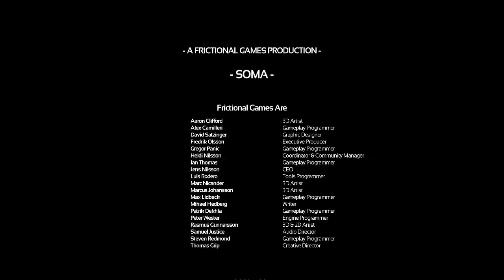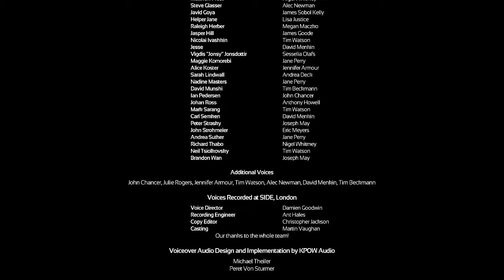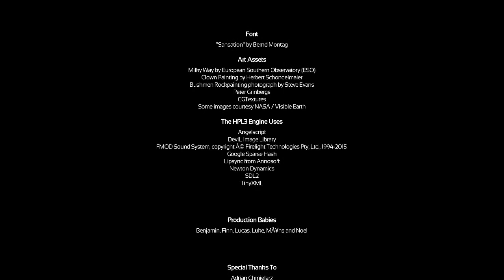S.O.M.A #20 Финалочка это Великолепно,Гениально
Финал, этой на мой взгляд опупенной игрушки,Ну что сказать
мне понравилось, все очень красиво и заставляет задуматься.
Могу сказать лишь,что надо беречь и заботиться о друг друге
Быть с теми кто в вас действительно нуждается,потому что другого раза может и не быть. Ну а с вами был я SuGestus до новых встреч)